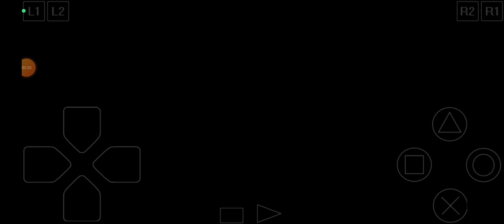Game Over: Bomberman World (PSX)